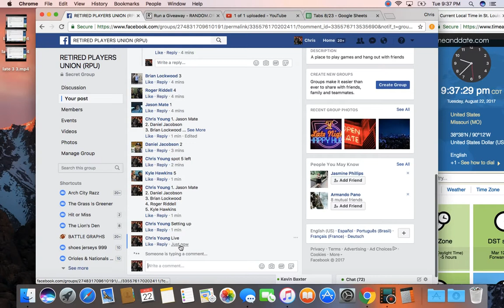late 5 spot 10 roll